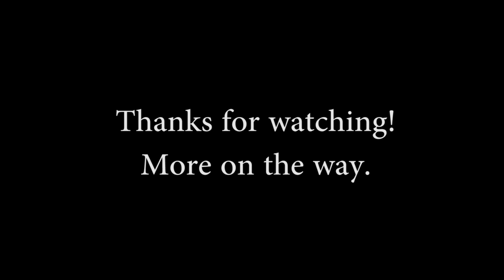Sedona quick update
I'll have to do most of the editing when I get back home but I wanted to give you all a little teaser since many of you helped make this trip possible.
Lots of Love and Light to you all.

Nameste
For show schedule and more,

Etherium
0x3275c0bf759ebffd9608c9ee18f1b93c3be71746